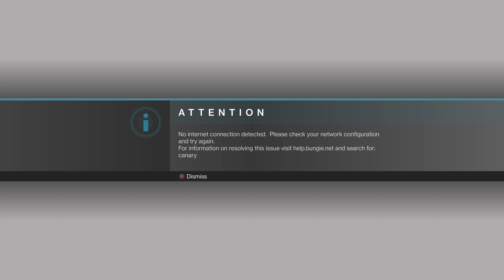Destiny 2 - Gameplay 4K - GVlog #104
Gamer From Halo2 from the original Xbox Live! Really need your support! :)
Destiny 2 Gamevlog 4K 60FPS HDR Gameplay by Twitch streamer Varlevin
Gamertag (VARLEVIN) On Xbox Live!
True 4k HDR Gameplay.